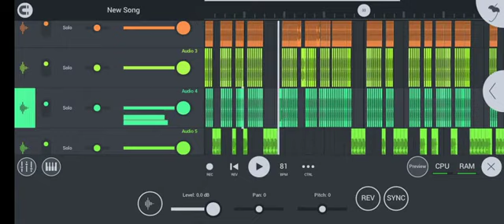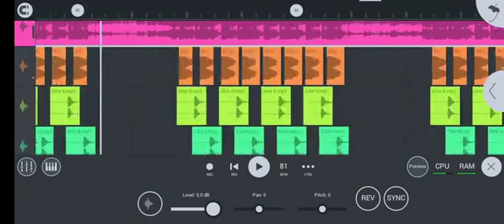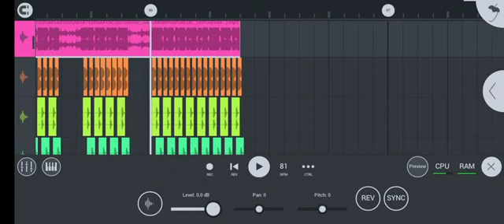Navratri🙏 Songs🎶 Full Hindi Video 💞 | New Song Navratri DJ remix Bass song🎧🎶 | Tejaji New Dj Songs 🎵